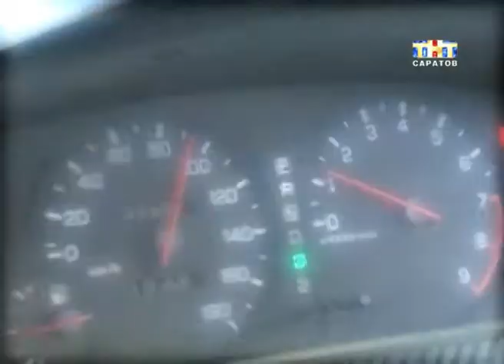"Гордись, Саратов!" Напоминаем наших финалистов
Акция "Гордись, Саратов!" подходит к концу. Финальный тур в разгаре. До конца голосования осталось всего два дня. И команды усиленно борются за победу. Кому достанется почетное звание и главный приз, объявим в пятницу. А пока передаю слово Ксении Перекосовой. Она расскажет, как выглядит расстановка сил на данный момент...